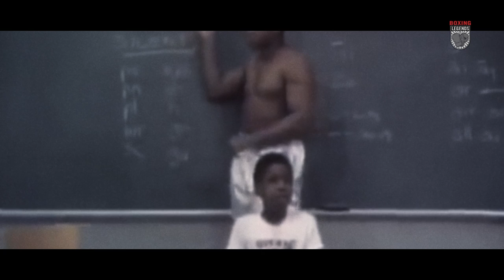Muhammad Ali ♡ From the Ring to the Hearts of Kids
This is the story of Muhammad Ali's greatest legacy,
his love for kids.

'' As much as you fight,
there is one thing you can't force.

Are you the greatest or not?

You can win countless things,
except one...
Because a child's love is pure
and as such must be...

Produced by Boxing Legends